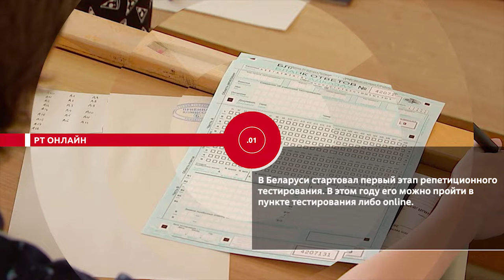НОВОСТИ ЭПИЗОДЫ 19 10 2020